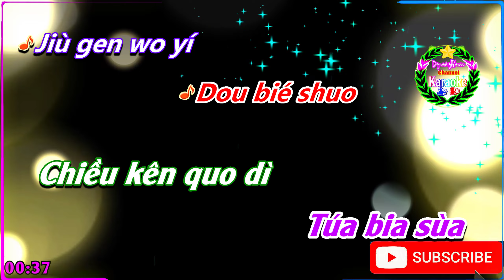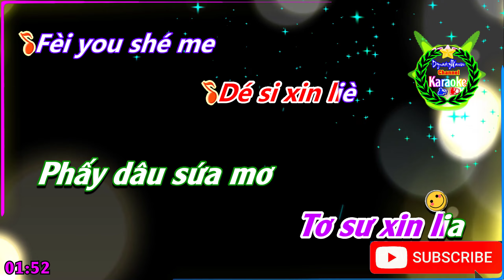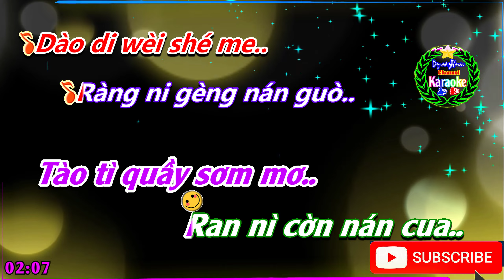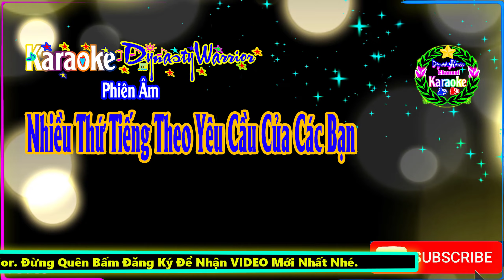[KARAOKE] 🎤 Nghi Ngờ 💢 Phiên Âm Tiếng Trung [Bồi] Karaoke DynastyWarrior ✅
✦ Tên Bài Hát: Nghi Ngờ
✦ Ca Sĩ: Phượng Hoàng - 凤凰传奇